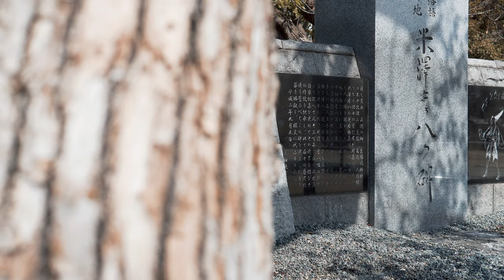【MOZA Slypod E】SONY α6500×SIGMA 30mm F1.4 DC DN -Test Footage-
MOZA Slypod Eを使って試し撮りをしてきました。カメラはSONY α6500、レンズはSIGMA 30mm F1.4 DC DNを使用。Slypod E本体を三脚に固定し、撮影。基本的な動きである横、縦、上下、斜めでの撮影をしてみました。Slypod Eの操作は専用アプリ【MOZA Master】を使ってスマホで操作。(リモートという項目から通常モード、変速モード、加速モードと3つの動きを選べるようで、今回は全て通常モードで撮影しました。)

以下、撮影をしていて気付いた点、感想を記載しています。
・電動スライダーならではの、とても滑らかな映像が撮影できます。
・今回本体を三脚に固定して撮影しましたが、この固定する三脚はしっかりとした三脚が望ましいと思います。今回私が使用した三脚は耐荷重8kgの三脚を使いました。
(公式サイトでは垂直定格荷重は9kg、水平定格荷重は4kgとのことで、今回私が使用したカメラ、レンズ、Slypod Eの重さを合計するとおよそ1.7kg弱でした。)
・スピードの設定値は100まで選べますが、私個人、70〜80の間で設定すると比較的滑らかでゆっくりとした映像が撮れると感じました。
・付属の専用バッグがあるので、持ち運びにはとても便利。
・スライダーの操作はスマホの専用アプリで変更。スピードは100まで設定できますが、設定値をあげるとやはり駆動音がかなり発生します。(私は編集時、後付けでBGMを使うのでその点はあまり気にはなりません)
・今回はSlypod E本体にカメラを取り付けて撮影しましたが、ジンバルを載せることも可能なようで、さらに撮影の幅が広がりそうです。
・また、カメラの取り付け方次第ではこのスライダーでしか撮れない映像もあるようなので、可能性を秘めた電動スライダーであると感じました。

今回初めてMOZA Slypod Eを使って基本的な動きの撮影をしてみましたが、今後はジンバルとの併用、またタイムラプス撮影なども面白いかなと感じました。